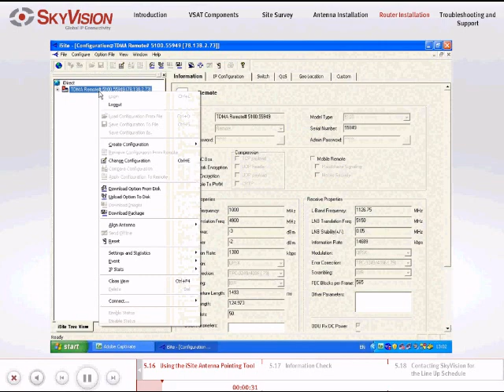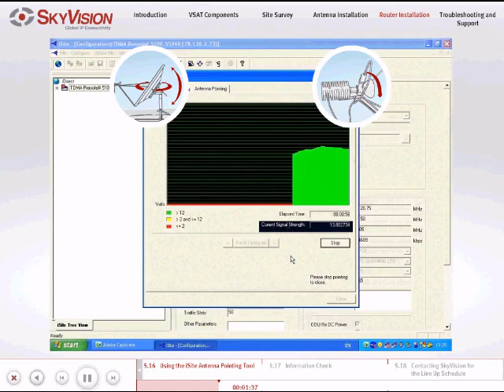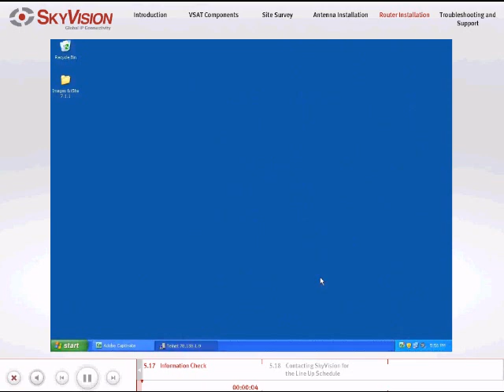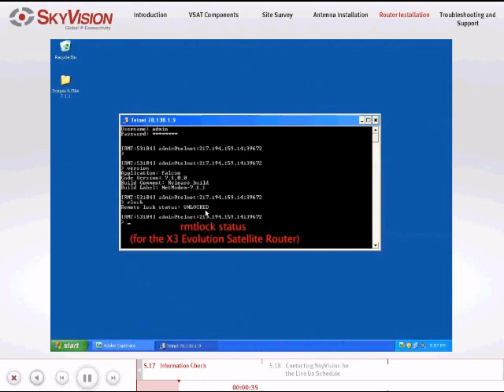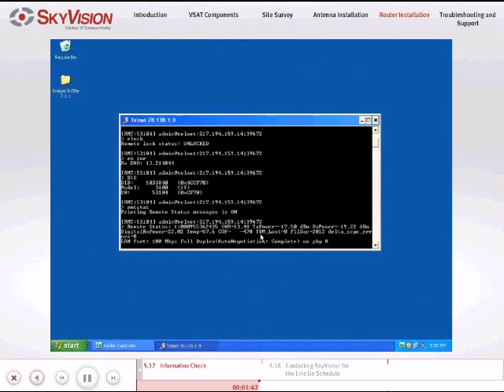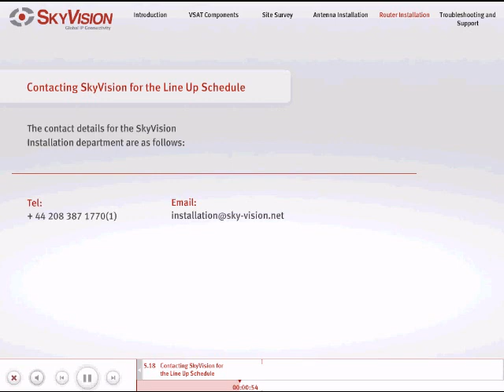VSAT Tutorial - 5c/6 iDirect Sat. Router Installation (part 3) - Satellite Internet Connectivity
- The VSAT Installation Manual introduces you step-by-step to the technical requirements and practical applications of setting up an antenna and a VSAT-based satellite router to access the SkyVision satellite broadband service. Topics covered include the VSAT components, the process of site surveying, antenna installation and alignment, satellite router installation, troubleshooting, and the SkyVision Support Center Help Desk procedures.